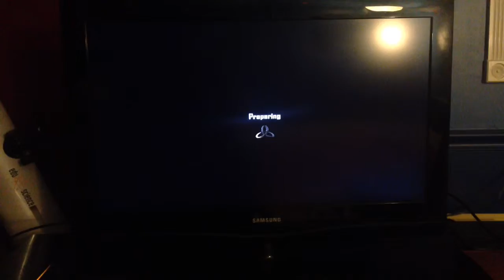My first mod menu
Sorry for the bad video my psn name is greygooseolds